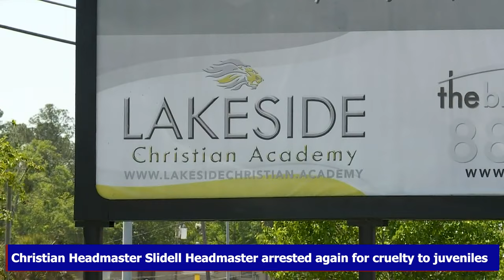Republican Pastor John Raymond arrested for cruelty to juveniles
Louisiana Republican official who also serves as a pastor has stepped down from his position as a headmaster at a Christian school after being arrested for a second time for physically abusing a 4-year-old child.Just one month ago,

Pastor John Raymond was arrested for allegedly taping kids' mouths shut at the Christian school he runs in Slidell, a city in the St. Tammany Parish.

At the time he defended his actions, telling reporters he gave the five children a choice of having their mouths closed with packing tape or face school suspensions because they were bullying a teacher.